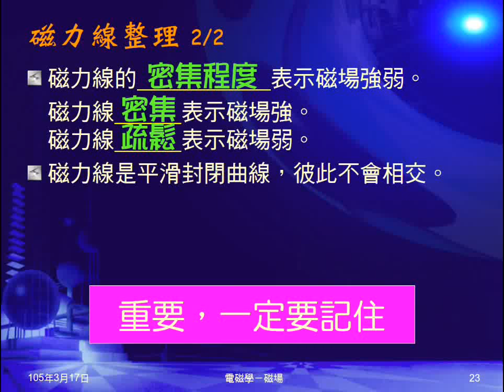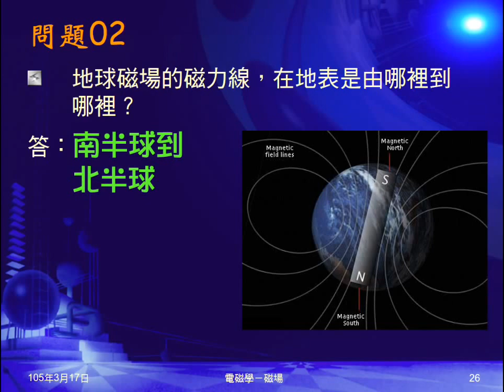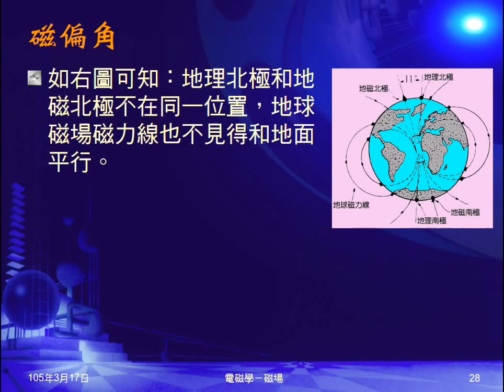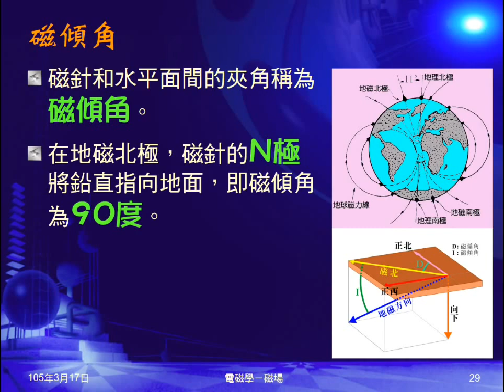104學年國三理化＿磁與電磁學09：地球磁場；問題01、02；磁偏角磁傾角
說明地球是個大磁鐵，問題01問在北方，地球磁極為何？問題02問地球磁場磁力線方向。說明磁偏角與磁傾角。